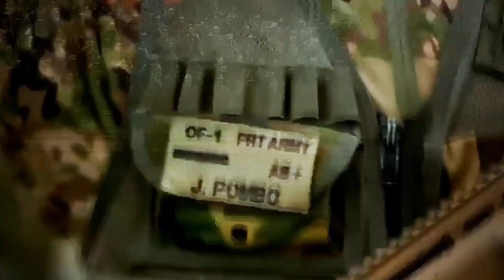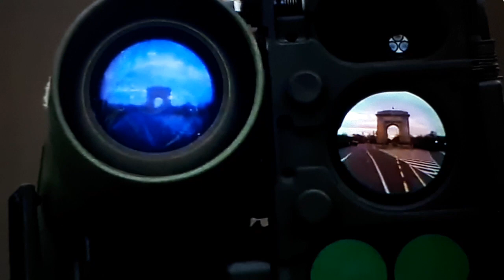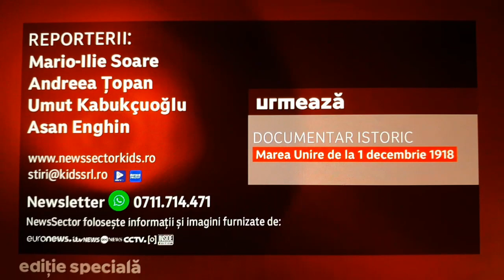Ediție specială NewsSector15: Ziua unirii, ziua reunirii. La mulți ani, România! - 1 decembrie 2023